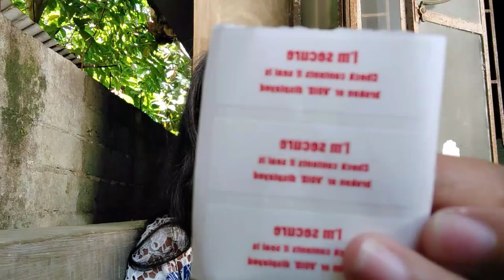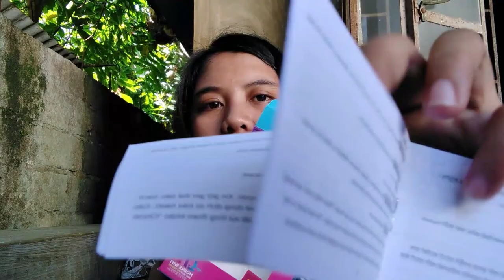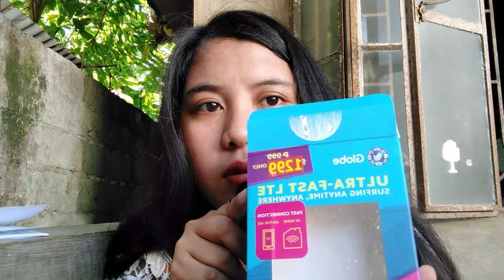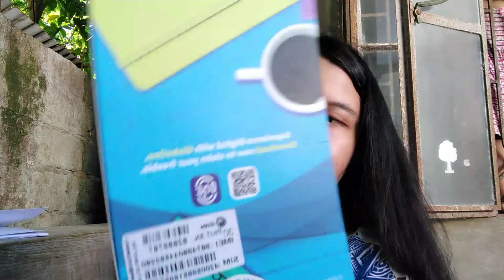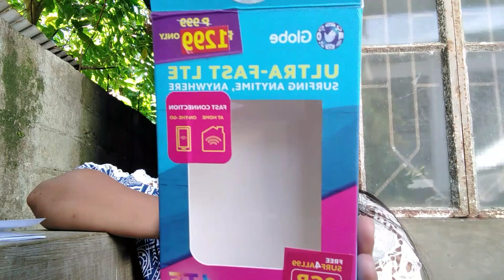Sponsored Pocket Wi-Fi Unboxing | Ediza D TV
In this video im going to inbox my pocket Wi-Fi na sponsored ng Co-blogger

tara panuurin natin